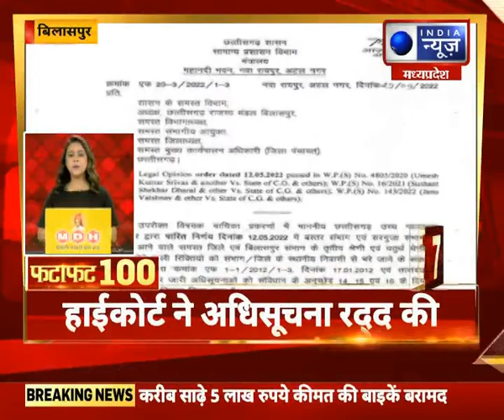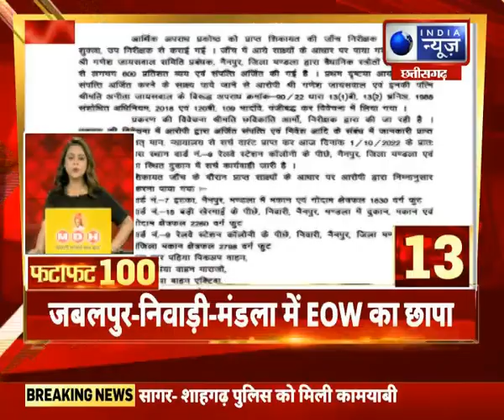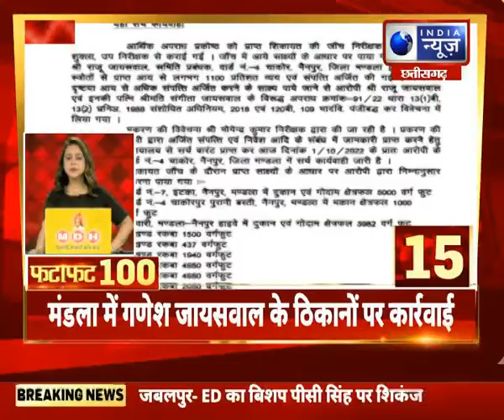FataFat News Top 100 News : देश और दुनिया की बड़ी खबरें | 01 October 2022